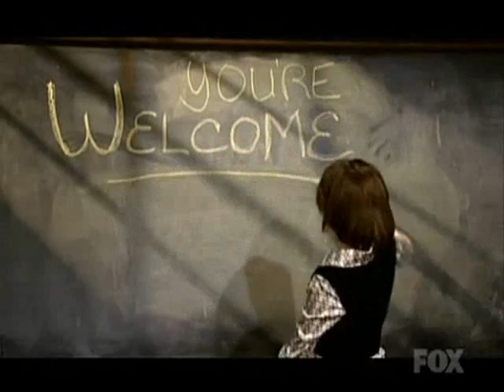Nice White Lady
Parody on a bunch of feel-good teacher movies, but mainly Freedom Writers stands out.  Hilarious.